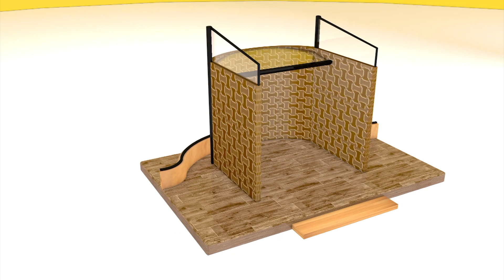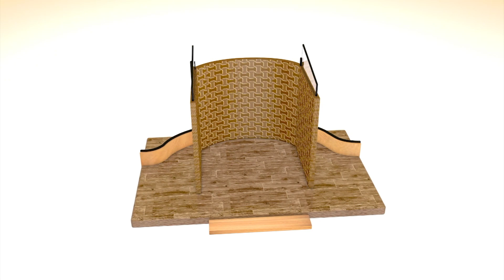OUSTAZ OUMAR DIALLO H A : TRIBUNE DU TAWHID N 24 : SIGNE ANNONCIATEUR DE LA FIN DU MONDE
Soutenez @IslamTVSenegal en rejoigant notre chaîne Youtube pour bénéficier d'avantages exclusifs 👉🏾
Rejoignez cette chaîne pour bénéficier d'avantages exclusifs :
Japale islam tv ngir mu dougou TNT / Islam TV Sénégal
Le chemin de la lumière